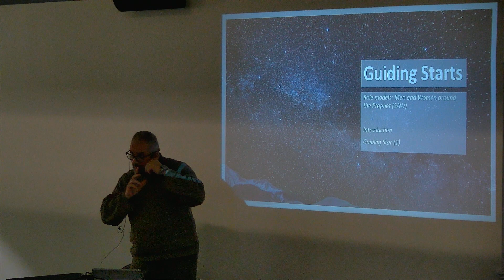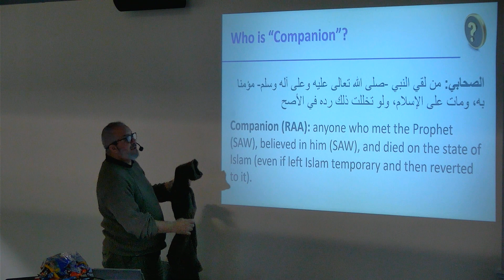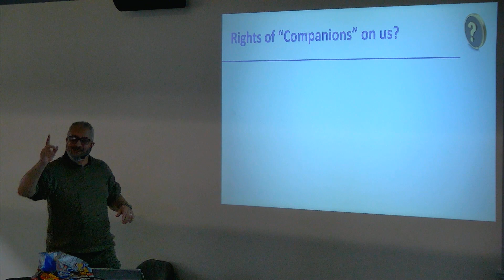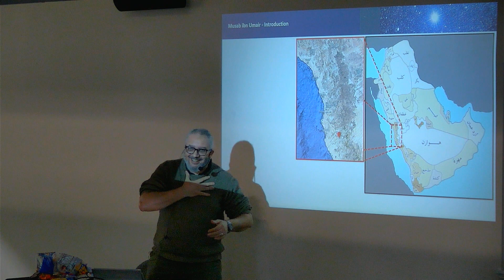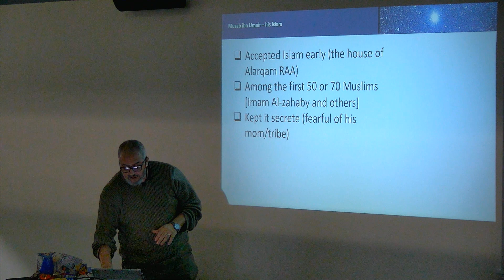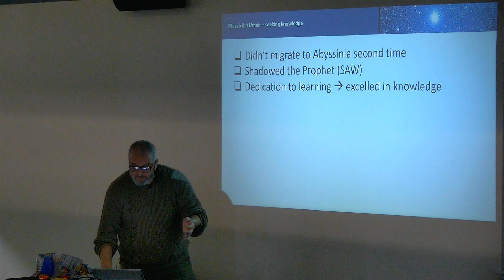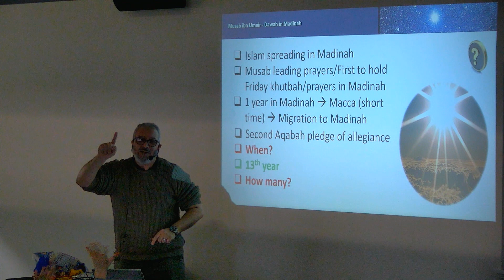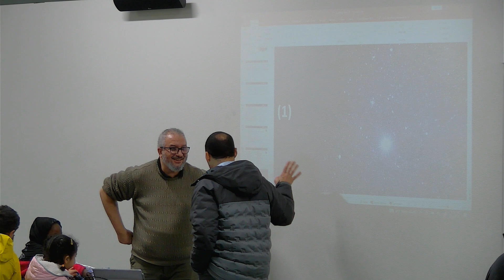Weekly Halaqa - Guiding Stars 1: Musab ibn Umair - By Mohammed Hegazy (1/23/2023)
ICCH Weekly Family Halaqa
Islamic Community Center of Hillsboro (ICCH)